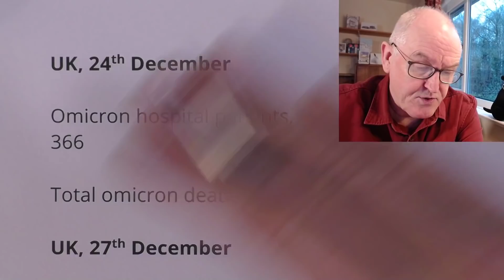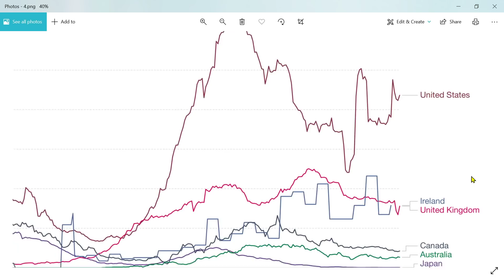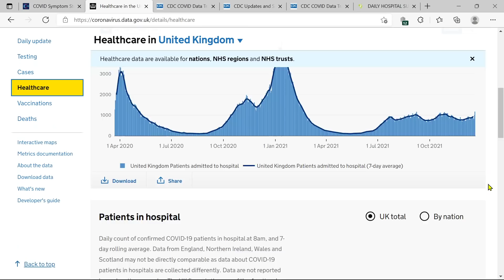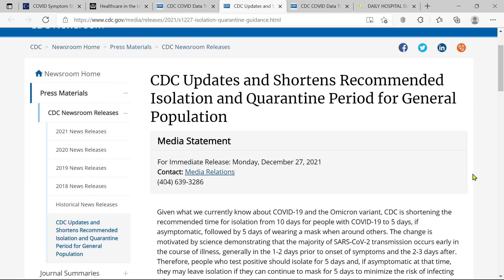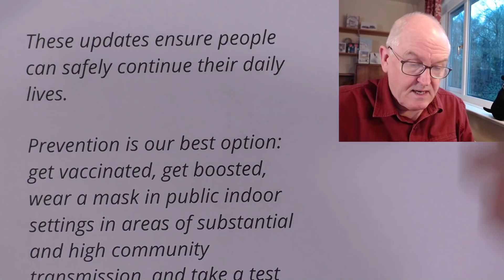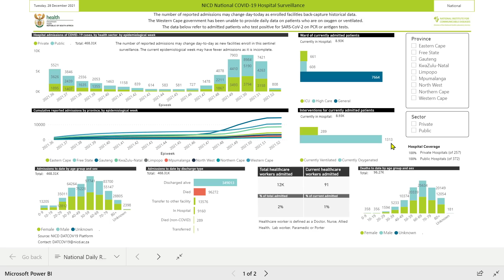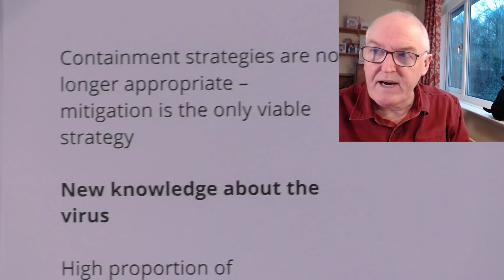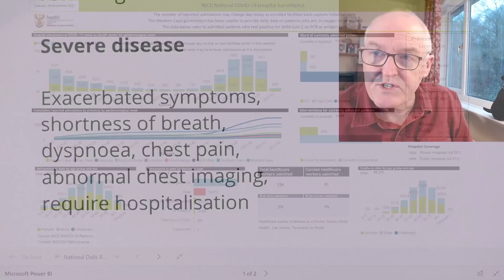Omicron, so far so good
As cases and infections surge, hospital admissions do not

UK, 24th December

Omicron hospital patients, 366

Total omicron deaths, 29

UK, 27th December

Omicron hospital patients, 407

Total omicron deaths, 39

Omicron cases + 45,307
= 159,932

UK data

In hospital patients, UK
In hospital patients, London

A testing site, Upper West Side of Manhattan

Sunday 4pm local  time

They are getting a 50% hit rate

Hit rate has doubled each of the past three days

Michael

Very mild symptom sets, not even as bad as a normal cold for me,

and it seemed to be the same for everyone on line.

I tested positive and I was surprised, given how mild the symptoms are.

Slightly blocked feeling, feeling of being  a little ill for one day, slight  headache, no cough or runny nose.

This  surprised me  because I havebeen   practicing
extreme isolation.

I live alone (by choice), and only visited the supermarket during off  hours, twice in the past 7-10 days.

Amazing that I got this.

I started with 4000 IU of D per day about three or four weeks ago.

And 15 mcg daily of zinc.

Who knows this may explain the mild symptom set.

US cases and deaths data

Isolation down to 5 days is asymptomatic

Followed by 5 days mask wearing

One to two days before day one, then 2 to 3 days after this

Dr. Rochelle Walensky

The Omicron variant is spreading quickly and has the potential to impact all facets of our society.

CDC’s updated recommendations for isolation and quarantine balance what we know about the spread of the virus and the protection provided by vaccination and booster doses.

These updates ensure people can safely continue their daily lives.

Prevention is our best option: get vaccinated, get boosted, wear a mask in public indoor settings in areas of substantial and high community transmission, and take a test before you gather.

US hospitalizations

US, Health and Human Services

SA data

SA hospital data

Australia

REVISION TO CONTACT TRACING, QUARANTINE AND ISOLATION PROTOCOLS: 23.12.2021

Proportion of people with some immunity from infection and/or vaccination is high,

Past infection in 60-80% in several sero-surveys

Containment strategies are no longer appropriate – mitigation is the only viable strategy

New knowledge about the virus

High proportion of asymptomatic disease

High degree of asymptomatic and pre-symptomatic spread

Aerosol spread

Only a small proportion of cases are diagnosed

Testing

Testing skewed towards symptomatic (minority)

Not all symptomatic people test

Not all negative tests are true negatives

Quarantine has been costly

Thus, the following is applicable with immediate effect:

All contact tracing be stopped with immediate effect,

except in congregate settings and cluster outbreak situations or self-contained

All contacts must continue with their normal duties with heightened monitoring

(daily temperature testing, symptom screening) of any early signs.

If they develop symptoms then they should be tested and be managed according to the severity of the symptoms

All contacts must not be tested unless if they develop symptoms

Quarantining for contacts of confirmed cases of Covid -19

All quarantine is to be stopped with immediate effect

This applies to both vaccinated and unvaccinated contacts

No testing for Covid -19 is required irrespective of the risk exposure unless the contact becomes symptomatic

Isolation

Asymptomatic Individuals

No isolation period required

Self-observation for 5-7 days,

Mild disease

Fever, cough, sore throat, malaise, headache, muscle pain, nausea, vomiting, diarrhoea, loss of taste and smell.

Isolation period is maintained at 8

There is no need for Covid-19 test (either PCR or antigen test) be performed prior to returning to work

Severe disease

Exacerbated symptoms, shortness of breath, dyspnoea, chest pain, abnormal chest imaging, require hospitalisation